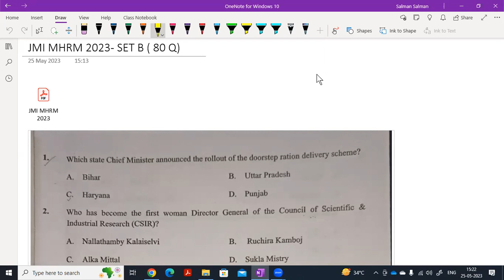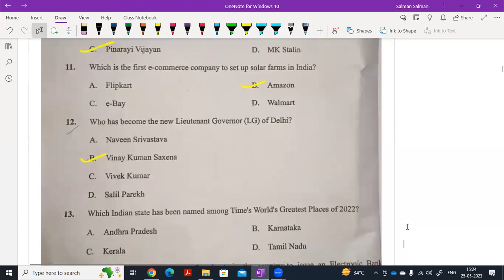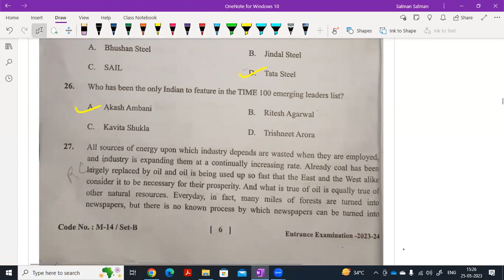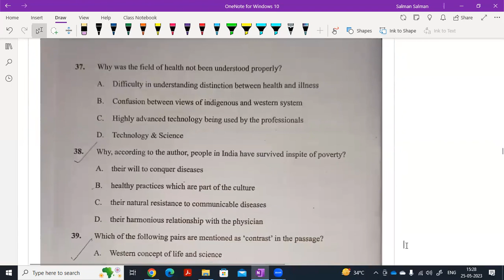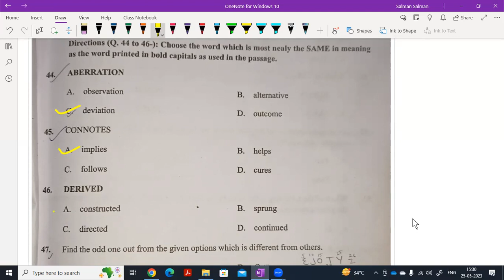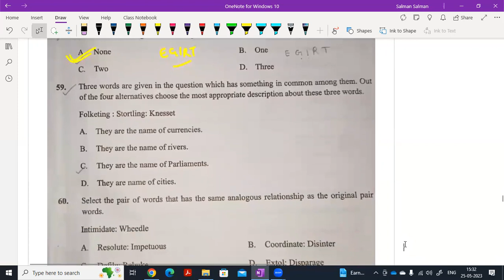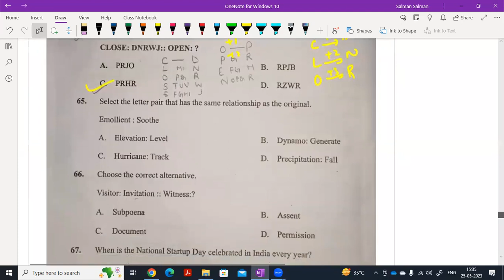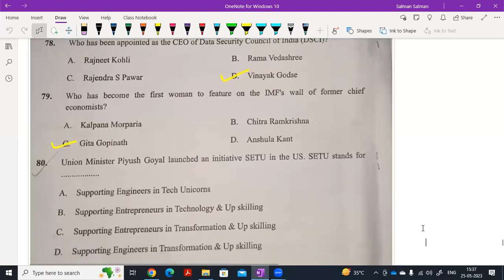ANSWER KEY JMI MHRM 2023| FULL 80 Q JAMIA MA-HRM 2023 ANSWER 1 VIDEO | DOWNLOAD JMI MHRM 2023 PAPER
In this video, we discussed ANSWER KEY OF QUESTIONS ASKED IN JAMIA MHRM 2023. We discussed ALL QUESTIONS OF SET B OF JMI MHRM 2023. Also, question paper can be downloaded from the Telegram Channel given below.

For Part -1 , ANSWER KEY JMI MBA23|  JAMIA MBA FULL TIME 2023 ANSWER KEY -1| MOST ACCURATE|DOWNLOAD JMI 2023 PAPER,

Join TELEGRAM CHANNEL for old papers and practice questions of Jamia and AMU MBA

For JAMIA 2023 MBA FULL TIME | LAST 5 YEAR QUESTION PAPERS ANALYSIS| SECTIONWISE ANALYSIS OF JMI MBA , click

FINAL LIST 2022  AMU MBA | AMU MSW| AMU HOSPITAL ADMINISTRATION | WAITLIST AND OTHER IMPORTANT INFO, click

University News| List of Fake Universities in India| UGC latest notice| Delhi 8 fake universities UGC, click

2022 MBA JAMIA | ANSWER KEY | JMI MBA 2022 | PART 1 | GK/GS AND CURRENT AFFAIRS| VARC ANSWER KEY2022